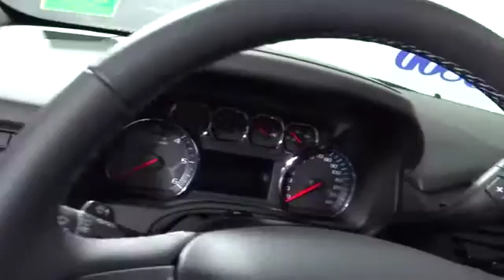2017 Chevrolet Suburban HEMET BEAUMONT MENIFEE PERRIS LAKE ELSINORE MURRIETA C17755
2017 Chevrolet Suburban 4WD 4DR 1500 LT

Gosch Chevrolet
400 Carriage Circle

GOSCH CHEVROLET PROUDLY SERVING HEMET, BEAUMONT, MENIFEE, PERRIS, LAKE ELSINORE, MURRIETA , AND SURROUNDING SOUTHERN CALIFORNIA LOCATIONS. THIS WHITE 2017 Chevrolet SUBURBAN IS EQUIPPED WITH A 5.3L V8 Ecotec3 Engine, AUTOMATIC TRANSMISSION, AND RECEIVES AN ESTIMATED 15 City/22 Hwy MPG. GOSCH CHEVROLET 400 CARRIAGE CIRCLE HEMET CA 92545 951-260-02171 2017 Chevrolet SUBURBAN 4WD 4DR 1500 LT Stock #: C17755 | VIN: 1GNSKHKC7HR234157 | 2017 Chevrolet Suburban 4WD 4dr 1500 LT Gosch Chevrolet